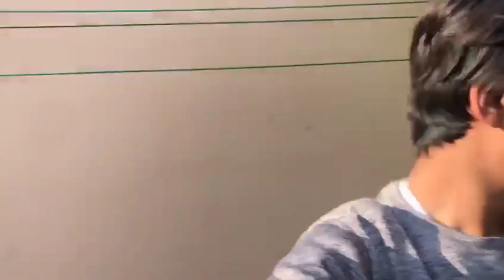New harness of Jerry | Ali Chattha offical | vlog part 1